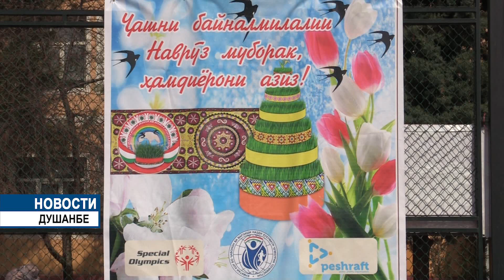Дети с ограниченными возможностями отмечают Навруз!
Главным достоинством празднования Навруза является единство и сплочённость членов общества, счастья и веселья всего народа. Во время празднования соблюдаются различные традиции, готовятся особые блюда, люди ходят друг к другу в гости семьями, участвуют в общественных ритуалах и устраивают уличные представления. Ведь Навруз - это праздник, который объединяет всех людей. В дни Праздника прощают друг другу обиды, не жалеют любви для близких, навещают одиноких, немощных людей, стараясь согреть каждого добрым словом и подарком.  Особенно ждут этого праздника дети.